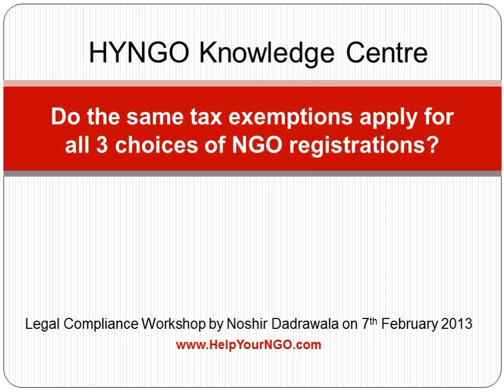Do the same tax exemptions apply for all 3 choices of NGO registrations?